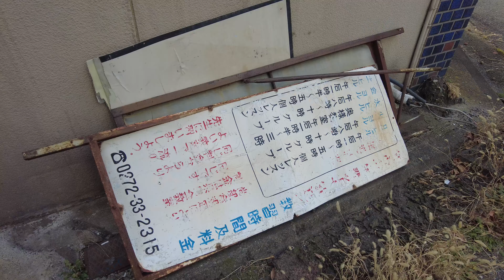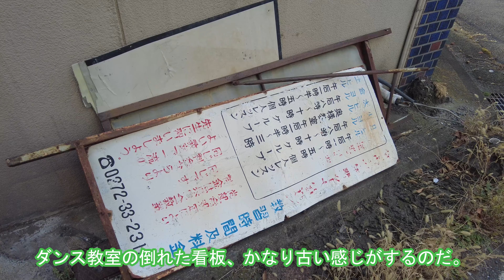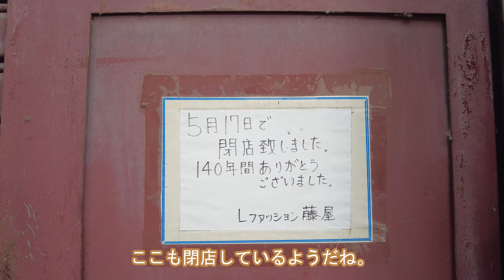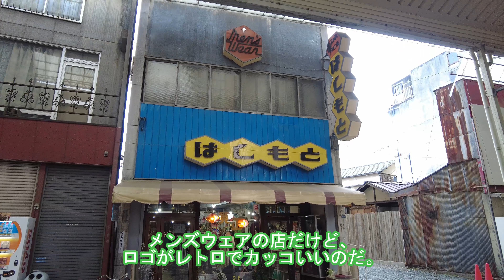【昭和レトロ】前橋市の懐かしいレトロ商店街へ行ってみた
声
使用曲：
鞄と少年
フリーBGM・音楽素材MusMus